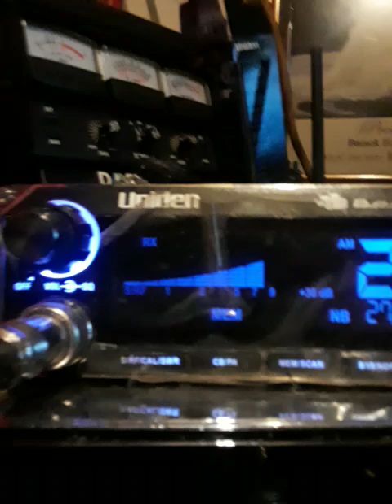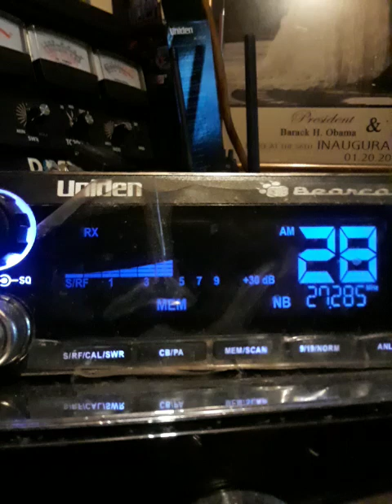Stuck & Moved.! September 15, 2024